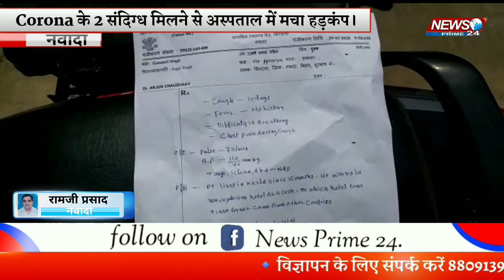Nawada_Bihar:-बिहार के नवादा में corona 2 संदिग्ध मिलने से अस्पताल में मचा हड़कंप।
corona in bihar, bihar me corona virus, nawada latest news, nawada me corona virus, news prime 24, corona virus nawada latest news, bihar corona virus news, corona virus update,
bhagalpur news
bihar news
corona virus bihar news
Nawada corona virus news
news prime 24
corona latest update
Bihar nawada corona virus news
Bihar me coronavirus news
bihar me corona ka asar
bihar me corona ka kahar
kya bihar me corona virus
coronavirus in delhi
coronavirus in agra
coronavirus in lucknow
coronavirus in Gurgaon
coronavirus in jaipur
Confirmed coronavirus cases in india
 coronavirus in Delhi ncr
 coronavirus cases in delhi